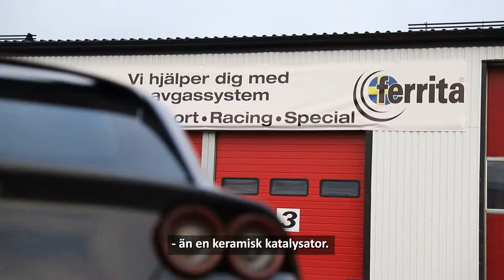Katalysator och prestanda - Ferrita reder ut begreppen!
Katalysator och prestanda - vad gäller och hur ska man tänka? Ferritas vd Micael Ljungström ger dig lite grundinformation om var man ska montera katalysatorn, vilken sort man ska ha utifrån ens behov och hur det påverkar bilens prestanda.

Ferrita manufactures stainless steel exhaust systems for all types of vehicles and specialized products for process industries. We are ambitious for the future and with our customers, suppliers and others, we want to bring real added value for everyone involved. Our involvement in motorsports represents an important part of this added value.

The business idea is, in brief, that through the development and manufacture of stainless steel exhaust systems provide the automotive aftermarket industry with sound, power and environmentally friendly alternatives in the exhaust area.
Our business and products will be long-term improved through conscious efforts to streamline processes and staff skills, focusing on quality and environment. For the customer, of course, we always provide products with the best quality products at a competitive price.
Ferrita aims to be market leader in Scandinavia in stainless steel exhaust systems for cars, heavy vehicles and construction machinery. With a documented quality and environmental ISO standard, Ferrita´s quest to customers, staff and environmental awareness is to permeate our business environment, customer trust and qualitative level.

Ferrita will never compromise on quality, do not forget the people behind and the need for experience for all senses.